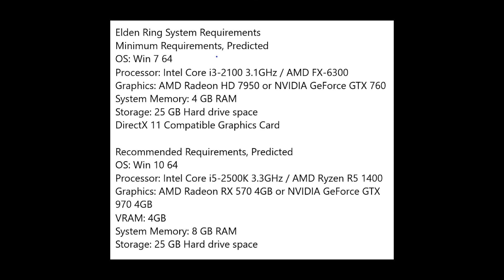Elden Ring E3 2019 trailer and System Requirements